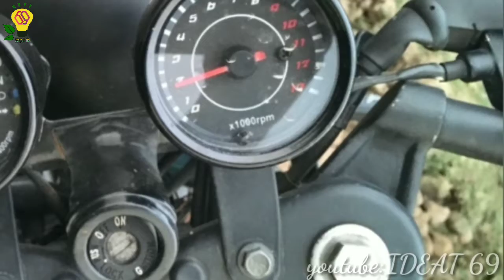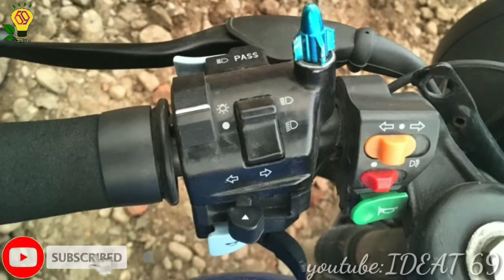TVS Metro Modified Like"CAFE RACER"icd_bikes|TVS BIKE|100cc Modified Bikes|Tongi-Gazipur 2020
ভিডিও টি সম্পুর্ন দেখার জন্য অসংখ্য ধন্যবা।

      যেকোনো Bike Modification করতে নিচের দেয়া ঠিকানায় যোগাযোগ করুন।

দত্তপারা,হাজি মার্কেট, টঙ্গী-গাজীপুর।
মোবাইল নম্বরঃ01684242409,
(Imran HASAN SHABAZ)

আমার Channel টি

S U B S C R I B E করে সাথে থাকবেন।